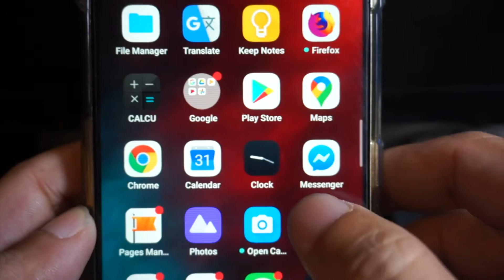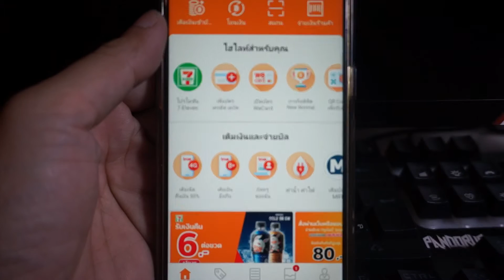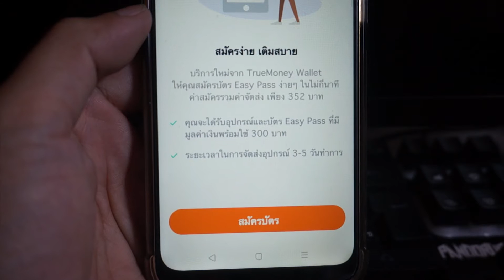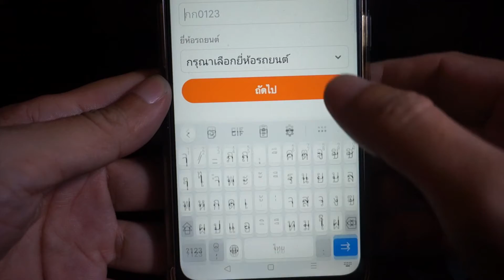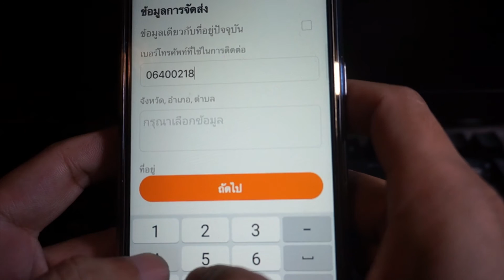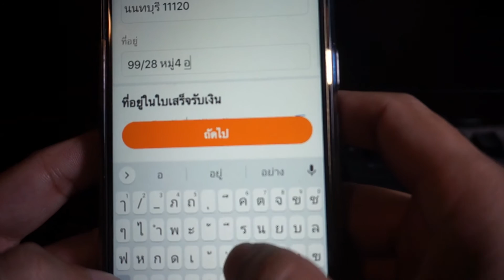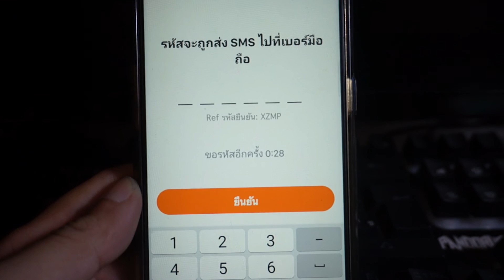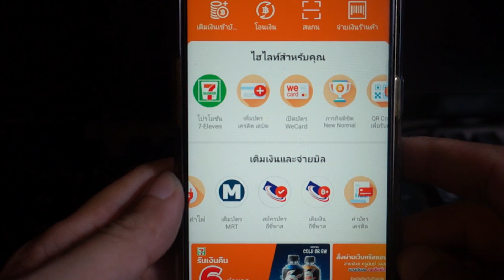วิธีการซื้อบัตรผ่านทางด่วน EasyPass ด้วย TrueMoney Wallet ในราคา 352 บาท ถูกมากกก